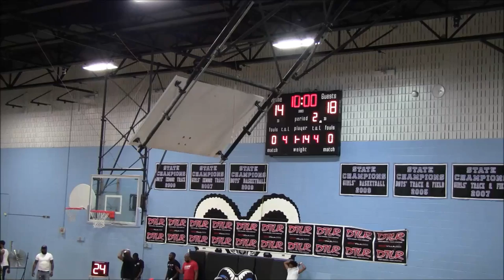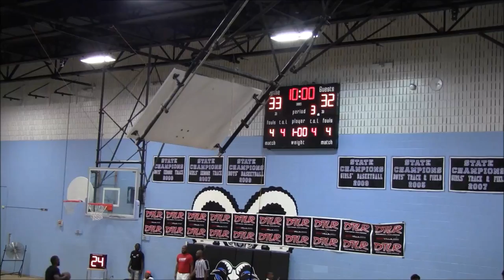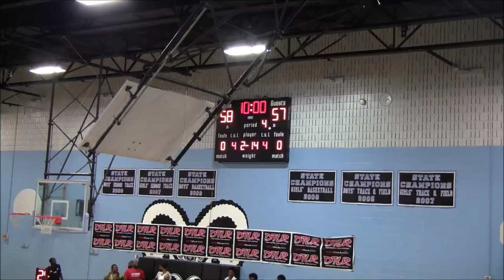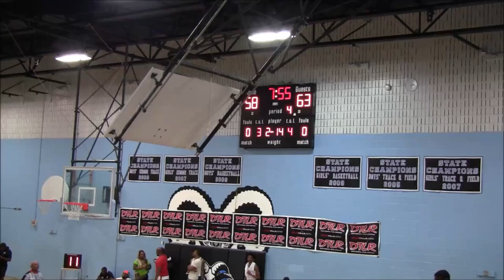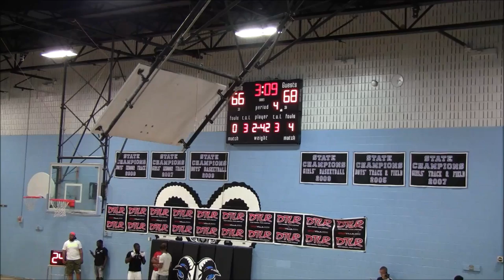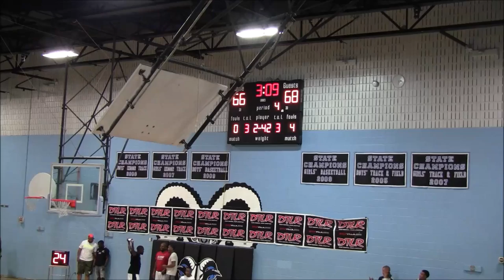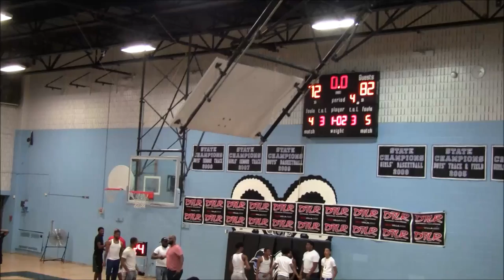LND vs HOH Game- 2019 Brunson League Season 6 Week 4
Longwood & Dukeland(LND)(2-1) vs Heart Over Hype(1-2)
2019 Brunson League Season 6 Week 4

Apps